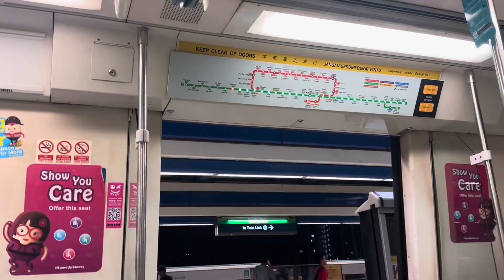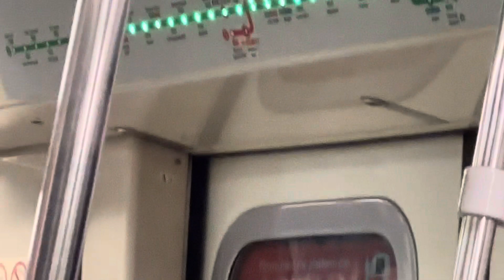[SMRT] (2nd gen meets 3rd gen at Lakeside) Set 215/216 from Boon Lay to Lakeside. Siemens C651